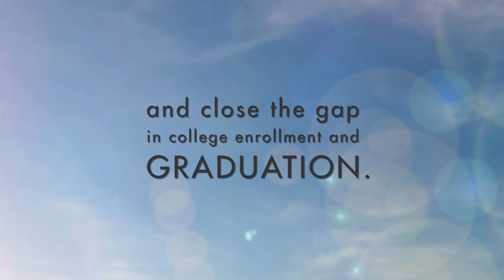Talia Talks About Citizen Schools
"Instead of looking forward to going home, you can look forward to going to Citizen Schools!"